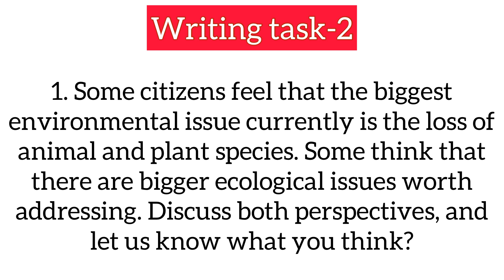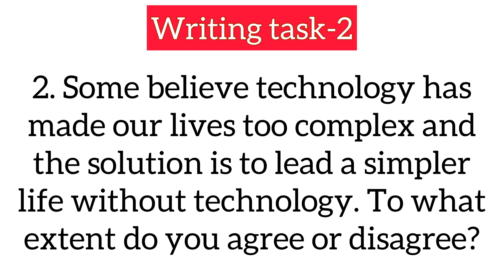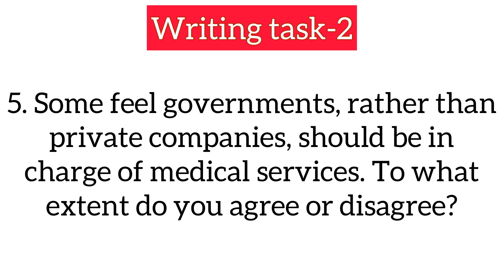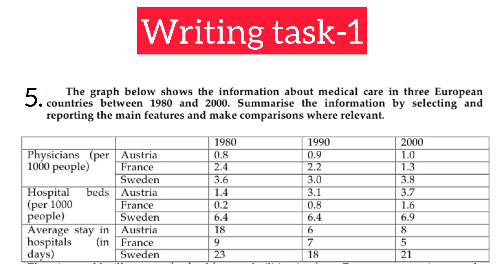30 December IELTS exam prediction|| important writing task-1 and writing task-2 for 30 December exam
Ielts prediction,ielts, ielts predictions,ielts real exam
preditions, december prediction ielts,ielts speaking part
30 real ielts prediction,ielts exam prediction,ielts
test prediction,ielts 30 december prediction,ielts writing
prediction, ielts december predictions,ielts speaking,ielts
test prediction ielts, ielts speaking topics, ielts
exam,ielts study hub, 30 december ielts prediction, 30 december
predictions ielts, 30 december ielts prediction, 30 december
predictions, 30 december predictions, 30 december predictions,
december real ielts prediction
december_ielts_prediction 30
 december IELTS Exam Review with Answers | 30 december
IELTS Writing & Listening Answers November Exam
 december 2021 Real Ielts Exam Review | listening |
reading | writing | academic ielts study hub 2021 Real lelts academic test Review Video
ielts prediction ielts,ielts reading ielts listeningielts
sample tests, ielts exam,ielts preparation, ielts
predictions,ielts test on,ielts test predictions 2021  Ielts prediction 30 december
answers,ielts real exam preditions,ielts review, 30 december 2021 ielts review, ielts december predictions, best tips for ielts, ielts study hub, study hub ielts, 30 december
prediction ielts, ielts writing prediction,ielts study
hub, 30 december prediction ielts, december predictions, lelts
december prediction, 30 dcember ielts academic test Review
ielts listening,ielts listening test,the ielts listening
test,ielts listening test 2021, ielts listening most
important,listening ielts,listening ielts practice,2021
new ielts listening test ielts listening new practice
test 2021, ielts idp listening 2021,new ielts listening
practice test,ielts listening practice test 2021, best
listening ielts practice, 30 december 2021 ielts listening
answers,listening test, ielts 30 december answers, 30 december
listening answers, 30 december reading answers, 30 december
prediction, 30 december listening answers, 30 december ielts
answers ielts reading ielts reading test,the ielts reading
test, ielts reading ielts,reading ielts practice,2021
new ielts reading test,ielts reading new practice
test 2021, ielts idp reading 2021, new ielts reading
answers ielts prediction, ielts exam prediction 30 december ielts test
prediction,ielts,ielts test prediction
 30 december , 30 december
ielts exam prediction 30 december ielts exam prediction, 30 december ielts exam prediction,  30 december  2021 ielts exam prediction, 18 december ielts exam prediction
new format
New cue card
New ielts format
Wriiting task-1
30 december ielts exam prediction,
30 december ielts exam reading answers,
30 december ielts reading answers,
30 december ielts exam 2021 morning slot,
30 december ielts exam reading answer,
30 december ielts 2021 reveiw reading,
30 december ielts prediction,
30 december ielts exam reading answers,
30 december ielts exam reading answers,
30 december ielts reading answers 2021,
reading answer 30 december ielts exam,
prediction of 30 december ielts exam listening
30 december ielts prediction 2021
30 december ielts prediction,
30 december ielts test prediction
30 december